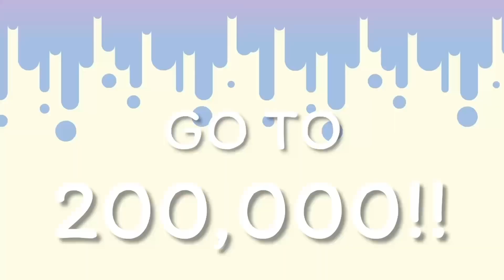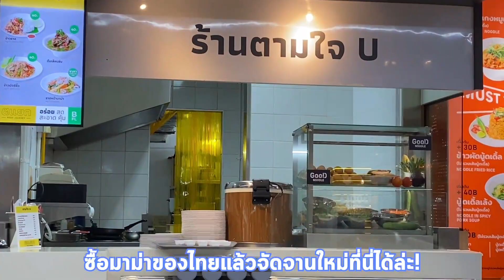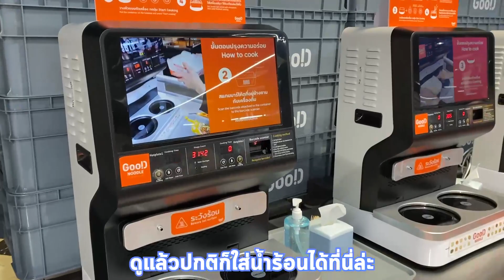มาม่า✖️ข้าวผัด タイのフードコートで見つけた新メニューが凄い！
▽membership「team P」